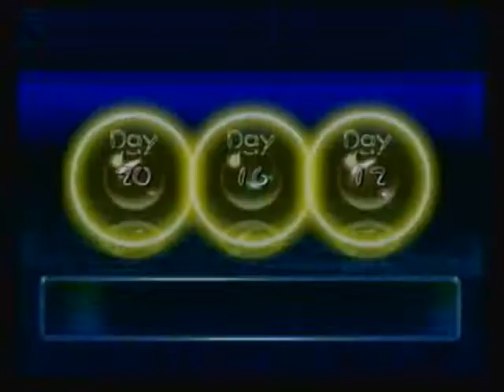Let's Play Pikmin 2 Episode 47-Murder Time! Fun Time!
Please leave a like or comment , it helps me out!